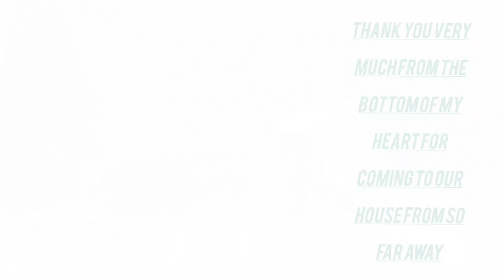विदेशीहरूको नजर नेपाली भोटे कुकुर तिर🥰🥰🥰🥰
नेपालको एकमात्र लोप उन्मुख भोटेकुकुर तीर विदेशीहरूको नजर बढिरहेको अवस्था🥰🥰🥰🙏🙏